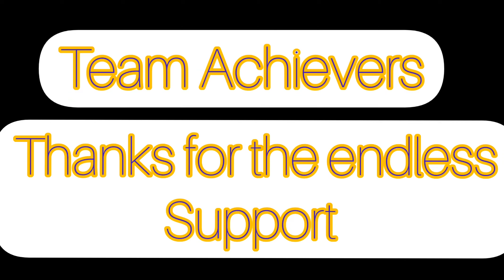HAPPY MONE day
Thank you so much for all your support. I am so much grateful for this blessing MY CHANNEL MONETIZATION. I owe you a lot guys.Hope you continue helping my Channel grow and be part of my success.LOVE you all.
mmuahhhhhh